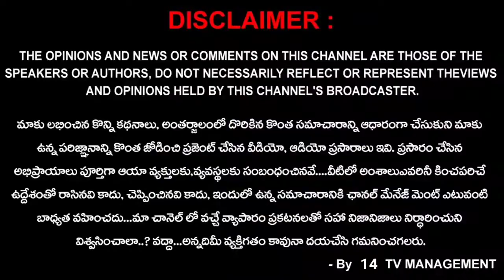పరీక్ష రాసిన MLA సీతక్క | MLA Seethakka Wrote Exam | 14TV